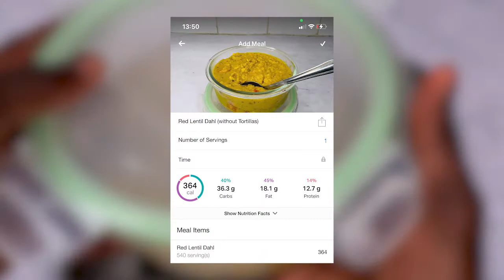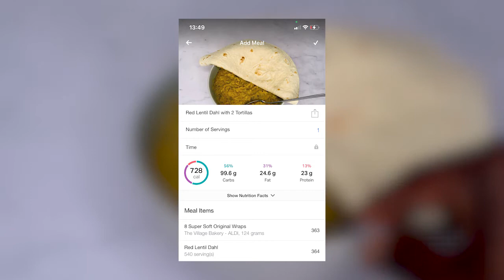This Red Lentil Dahl Will Change Your Life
An easy lentil recipe you can meal prep for dinner and eat during the week.
This red lentil dahl was created specifically to help you eat healthy and build muscle.

Macronutrients breakdown (1/4 serving of Red Lentil Dahl without Tortillas):
C: 36g | F: 18g | P: 13g | kcal: 364

Macronutrients breakdown (1/4 serving of Red Lentil Dahl with 2 Tortillas):
C: 100g | F: 25g | P: 23g | kcal: 728

Macronutrients breakdown (1/4 serving of Red Lentil Dahl with 1 Tortilla):
C: 68g | F: 21g | P: 18g | kcal: 545

Glasslock meal prep containers

Measuring spoons set

Neewer ring light

Do you want a weight loss meal plan?

Do You Want To Build More Muscles?

You May Also Like:
Egg Fried Rice with Lean Beef Meal Prep for Weight Loss (HOW TO MEAL PREP FOR WEIGHT LOSS)